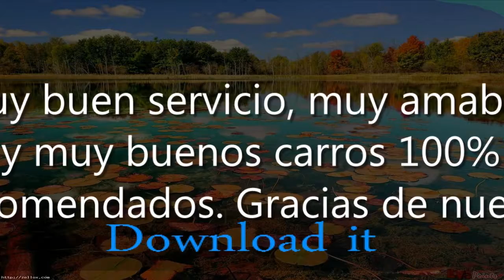MEGA AUTOS, Los Alamos, 22110 Tijuana, B.C., México, Compraventa de automóviles | BC